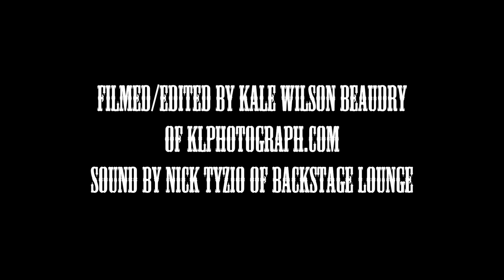Salt Thief - Skeleton Song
No Mothers plays Skeleton Song March 27, 2015, song by John and Tony Kastelic

Filmed/Edited by Kale Wilson Beaudry of klphotograph.com - @klphotograph